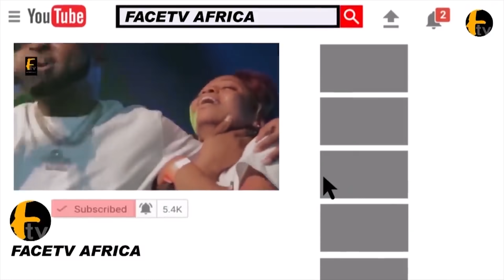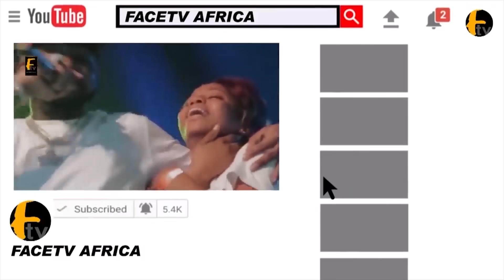COMRADE ABD AKEEM:THIS IS A STRATEGICAL WAY TO CAPTURE YORUBA LAND AS FULANI ATTACK IGANGAN AGAIN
COMRADE ABD AKEEM:THIS IS A STRATEGICAL WAY TO CAPTURE YORUBA LAND AS FULANI ATTACK IGANGAN AGAINFacetv Africa and Music face: Real Indigenous Nigerian Music. We profile top performance, top rated Nigerian musicians, legends, events, video musicals and we dish them out to you from a Nigerian point of view.